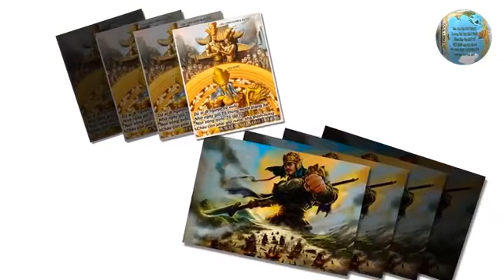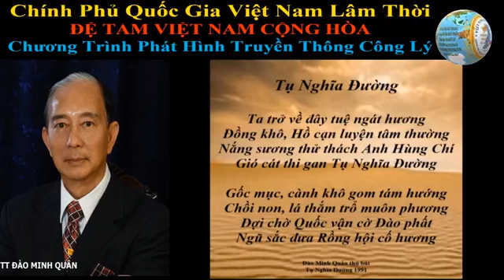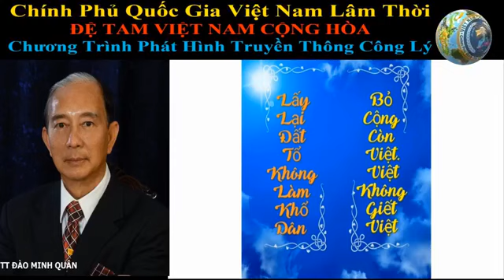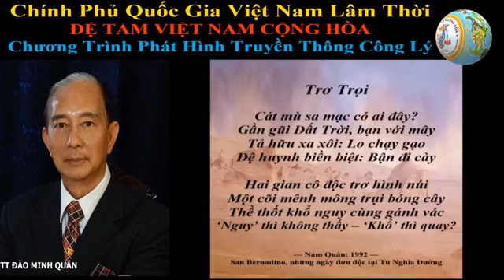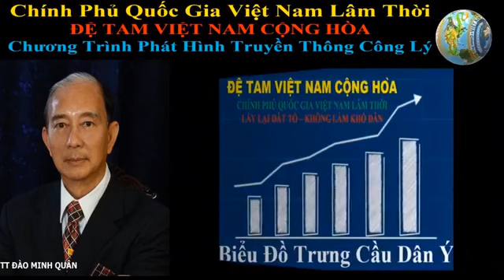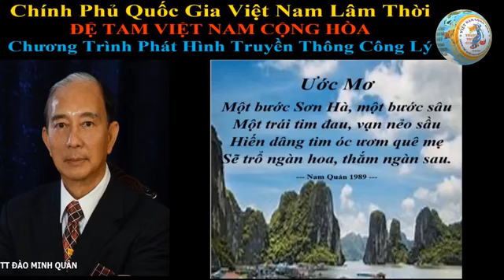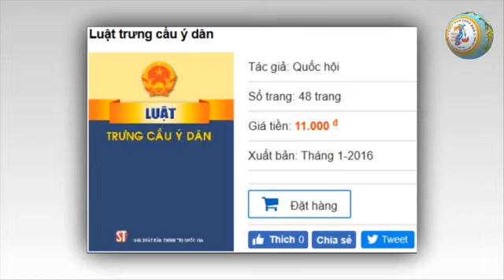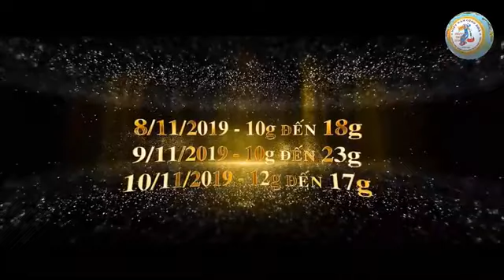🆕 25/10/2019 - Chương Trình Phát Hình TRUYỀN THÔNG CÔNG LÝ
TTCL Nr 44 ngày 25/10/2019

Huấn từ TỔNG THỐNG ĐÀO MINH QUÂN về vì sau chúng ta cần phải có cuộc CÁCH MẠNG TÂM TRỊ để cứu nguy Dân Tộc Bất Hạnh Việt Nam, và những bài thuyết trình của những vị giới chức trong CPQGVNLT, ĐỆ III VNCH.

Nội dung chi tiết :
1. Thông Báo thứ 1, từ CPQGVNLT / VPTT
2. Huấn từ của TỔNG THỐNG ĐÀO MINH QUÂN về CUỘC CÁCH MẠNG TÂM TRỊ
Và những bài thuyết trình của các vị giới chức trong CPQGVNLT
3. Thông Báo thứ 2, về Thông Tri cộng sản Việt Nam đang cùng đường
4. Tiếng Nói từ người Dân Quốc Nội
5. Thông Báo Chiêu Mộ và Trọng Dụng Nhân Tài
6.Trailer ĐẠI HỘI ĐỆ NHẤT CHU NIÊN, ĐỆ III VNCH ngày 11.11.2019.

Trân trọng cảm ơn quý vị và các bạn đã ỦNG HỘ cho TTCL
Rất mong được sự CHIA SẼ /SHARE các LIVESTREAM từ quý vị và các bạn
Chân thành cảm ơn và kính chúc quý vị và các bạn vui vẽ và thành công.
TTCL